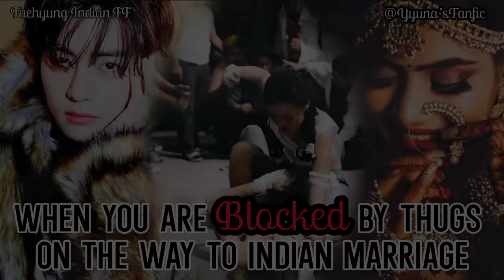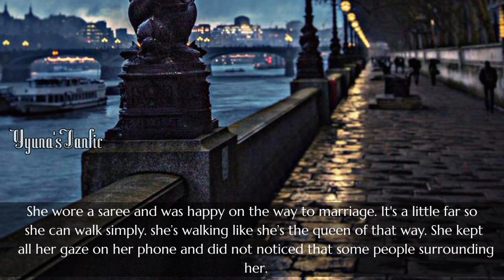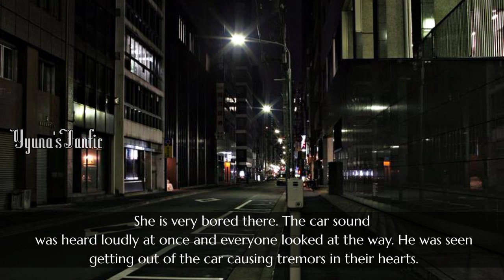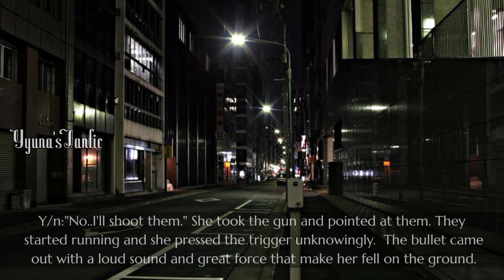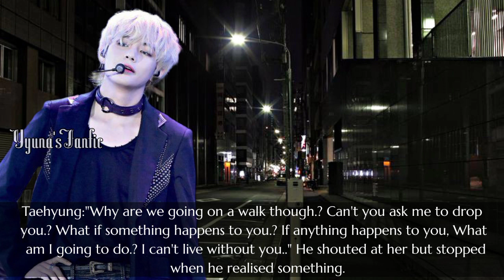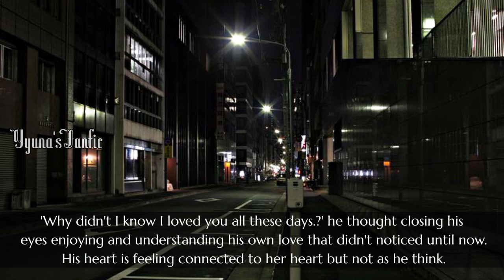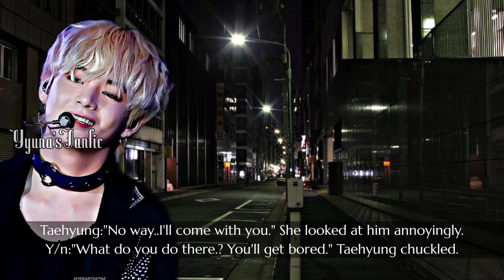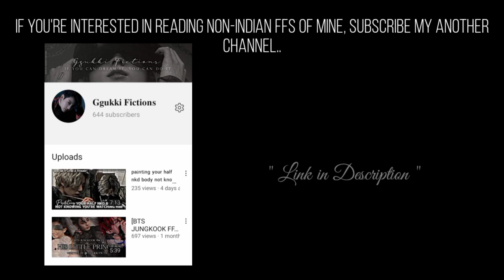Blocked by thugs on the way||𝐅𝐨𝐫𝐜𝐞𝐝 𝐭𝐨 𝐌𝐚𝐫𝐫𝐲 𝐚𝐧 𝐈𝐧𝐝𝐢𝐚𝐧 𝐆𝐢𝐫𝐥||𝗧𝗮𝗲𝗵𝘆𝘂𝗻𝗴 𝗜𝗻𝗱𝗶𝗮𝗻 𝗙𝗙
Taehyung FF
Forced to marry an Indian Girl
Episode-11

[𝗣𝗹𝗲𝗮𝘀𝗲 𝗲𝘃𝗲𝗿𝘆𝗼𝗻𝗲 𝗖𝗼𝗺𝗺𝗲𝗻𝘁 𝗶𝗻 𝗘𝗻𝗴𝗹𝗶𝘀𝗵. 𝗦𝗼𝗺𝗲 𝘃𝗶𝗲𝘄𝗲𝗿𝘀 𝗰𝗮𝗻'𝘁 𝘂𝗻𝗱𝗲𝗿𝘀𝘁𝗮𝗻𝗱 𝘆𝗼𝘂𝗿 𝘂𝗻𝗱𝗲𝗿𝘀𝘁𝗮𝗻𝗱 𝘆𝗼𝘂𝗿 𝗹𝗮𝗻𝗴𝘂𝗮𝗴𝗲. 𝗘𝘃𝗲𝗻 𝗜 𝗺𝘆𝘀𝗲𝗹𝗳 𝗱𝗼𝗻'𝘁 𝗸𝗻𝗼𝘄 𝗮𝗹𝗹 𝗹𝗮𝗻𝗴𝘂𝗮𝗴𝗲𝘀. 𝗕𝗲𝗶𝗻𝗴 𝗮𝗻 𝗜𝗻𝗱𝗶𝗮𝗻 𝗱𝗼𝗲𝘀𝗻'𝘁 𝗺𝗲𝗮𝗻 𝗜 𝗸𝗻𝗼𝘄 𝗲𝘃𝗲𝗿𝘆 𝘀𝗶𝗻𝗴𝗹𝗲 𝗹𝗮𝗻𝗴𝘂𝗮𝗴𝗲 𝗶𝗻 𝗜𝗻𝗱𝗶𝗮. 𝗦𝗼 𝗞𝗶𝗻𝗱𝗹𝘆 𝗰𝗼𝗺𝗺𝗲𝗻𝘁 𝗶𝗻 𝗘𝗻𝗴𝗹𝗶𝘀𝗵 𝗳𝗼𝗿 𝗲𝘃𝗲𝗿𝘆𝗼𝗻𝗲'𝘀 𝘀𝗮𝗸𝗲.]

ᴛʜᴇ ᴄʜᴀʀᴀᴄᴛᴇʀꜱ ᴀɴᴅ ꜱᴄᴇɴᴇꜱ ᴀʀᴇ ᴀʟʟ ꜰɪᴄᴛɪᴏɴᴀʟ. ᴛʜᴇʀᴇ'ꜱ ɴᴏ ᴄᴏɴɴᴇᴄᴛɪᴏɴ ᴡɪᴛʜ ʀᴇᴀʟɪᴛʏ. ɪ ᴅᴏɴ'ᴛ ᴍᴇᴀɴ ᴛᴏ ᴅᴇɢʀᴀᴅᴇ ᴀɴʏ ɪᴅᴏʟꜱ ᴀɴᴅ ᴀᴄᴛʀᴇꜱꜱᴇꜱ ɪ ᴜꜱᴇᴅ ɪɴ ᴛʜɪꜱ ꜰꜰ.  ᴛʜᴇ ᴘɪᴄᴛᴜʀᴇꜱ ᴀɴᴅ ᴍᴜꜱɪᴄ ᴜꜱᴇᴅ ɪɴ ɪᴛ ᴅᴏ ɴᴏᴛ ʙᴇʟᴏɴɢ ᴛᴏ ᴍᴇ. ᴄʀᴇᴅɪᴛꜱ ɢᴏᴇꜱ ᴛᴏ ᴛʜᴇɪʀ ʀɪɢʜᴛꜰᴜʟ ᴏᴡɴᴇʀꜱ.

𝑰𝒇 𝒚𝒐𝒖 𝒉𝒂𝒗𝒆 𝒂𝒏𝒚 𝒅𝒐𝒖𝒃𝒕𝒔 𝒊𝒏 𝒕𝒉𝒊𝒔 𝑭𝑭, 𝒚𝒐𝒖 𝒄𝒂𝒏 𝒂𝒔𝒌 𝒊𝒏 𝒄𝒐𝒎𝒎𝒆𝒏𝒕 𝒔𝒆𝒄𝒕𝒊𝒐𝒏 𝒂𝒏𝒅 𝑰'𝒍𝒍 𝒄𝒍𝒆𝒂𝒓 𝒚𝒐𝒖𝒓 𝒅𝒐𝒖𝒃𝒕 𝒇𝒐𝒓 𝒔𝒖𝒓𝒆.

𝐈𝐟 𝐲𝐨𝐮 𝐰𝐚𝐧𝐧𝐚 𝐰𝐫𝐢𝐭𝐞 𝐚𝐧𝐨𝐭𝐡𝐞𝐫 𝐯𝐞𝐫𝐬𝐢𝐨𝐧𝐬 𝐭𝐨 𝐦𝐲 𝐯𝐢𝐝𝐞𝐨𝐬, 𝐲𝐨𝐮 𝐜𝐚𝐧 𝐬𝐢𝐦𝐩𝐥𝐲 𝐚𝐬𝐤 𝐦𝐞. 𝐂𝐨𝐩𝐲𝐢𝐧𝐠 𝐰𝐨𝐧'𝐭 𝐛𝐞 𝐛𝐞𝐚𝐫𝐚𝐛𝐥𝐞.

Here's the playlists of my ffs, so you won't confuse anymore..

Playlist of [𝗧𝗮𝗲𝗵𝘆𝘂𝗻𝗴 𝗜𝗻𝗱𝗶𝗮𝗻 𝗙𝗙]

This video has no impact on original works. (It would actually be positive for them)
- - This is not transformative in nature.
- I only used bits and pieces across to get the point across where necessary.

We make these videos in the intention of educating and entertaining others in a motivational/inspirational form. Our understanding is that it is in correlation to fair right use, however given that it is open to interpretation, if any owners of the content clips would like us to remove the video, we have no problem with that and will do so as fast as possible.

They are transformative in positive sense, we take clips from various sources to help create an atmospheric feeling that will help people in hard situations in their life.